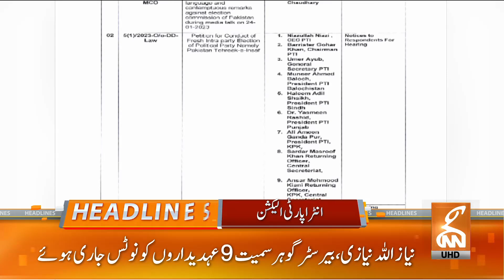New Chairman PTI Barrister Gohar Khan in Trouble | News Headlines | 07 PM | 09 Dec 2023 | GNN